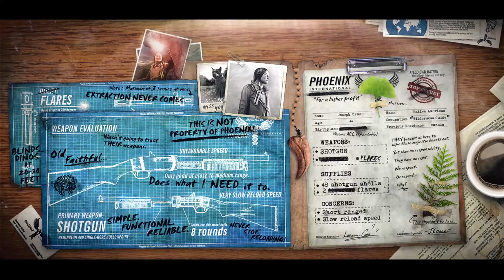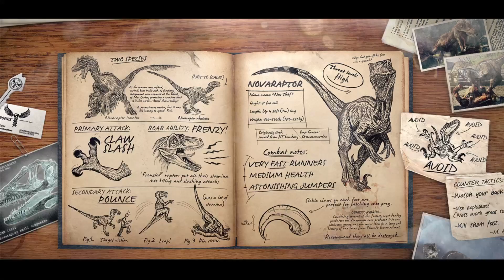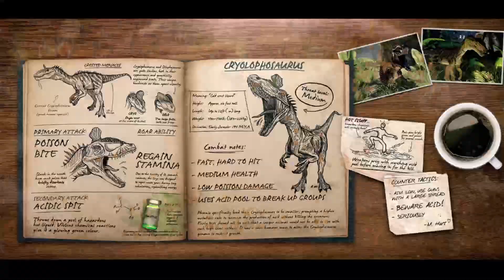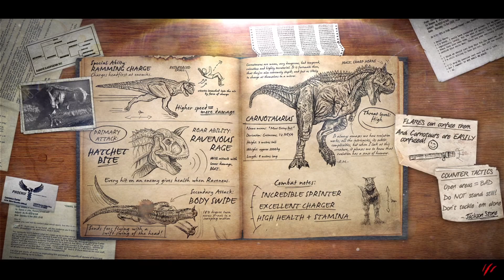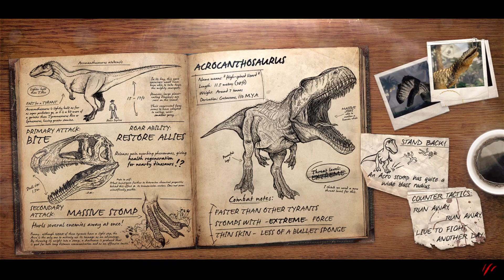Primal Carnage Extinction Gameplay 1080p60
10:38 AM  Multiplayer ,Bueno partida y bueno juego , No puedo ser Otra autobalanced Otra vez!!! y bueno otra jugando equipo , Nononononno otra vez y bueno mucho solo sin autobalanced bueno!  xD UZI ULTRA TRAPPER UZI GRITOS! bueno eso tryrant gritos cerrar distance xD y rex caido xDDDD JAJAJAJAJA!